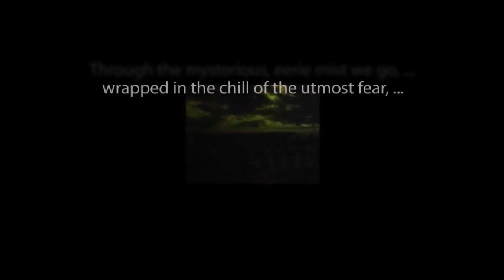THE ZERO HOUR hosted by Rod Serling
Chapters One and Two of "The Princess Stakes Murder" starring Howard Duff